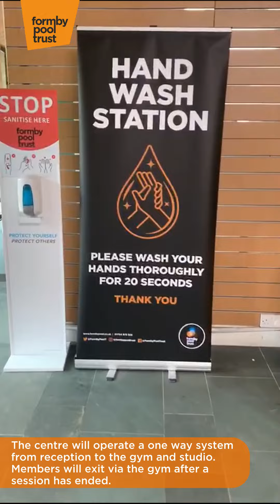REOPENING Announcement - Formby Pool Trust (July 2020)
Hi everyone,
We hope you are all staying safe.

We are looking forward to welcoming you all back to the centre in line with our phased reopening. The video gives information regarding the reopening and new control measures in place.

Hope to see you all soon!

The Formby Pool Trust Team